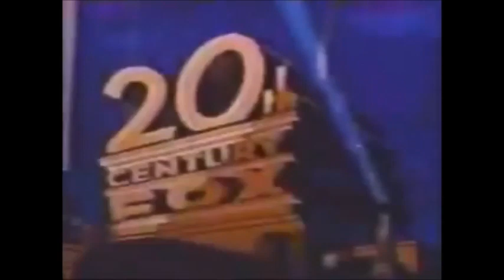monkey see monkey do album version